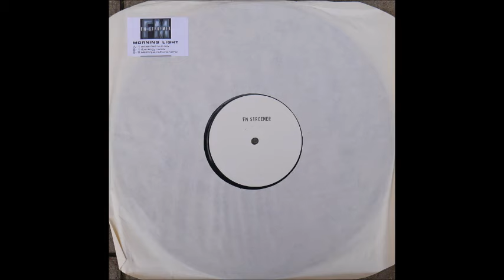Testpressing: FM STROEMER ‎– Morning Light (Green| 12", 2-sided | Extended Club Mix) 08:05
Testpressing: FM STROEMER ‎– Morning Light (Green| 12", 2-sided | Extended Club Mix) 08:05

Testpressing | Green
(12", 2-sided) / Vinyl Maxi Single

Label: Fuel Records ‎
Format: Vinyl, 12", Promo, 12", 2-sided
Land: UK
Genre: Electronic
Stil: House, Trance

FM STROEMER | Frank und Marcel Strömer
Lovebomb Productions Germany
100% Pure House - Cutting Edge Electronic House Music

"Morning Light"
written & produced by
FM Stroemer
for Lovebomb Productions Germany

FM STROEMER - Morning Light
1999 Label: FUEL Records/eastwest records/Warner Music Germany
2013 Label: Lovebomb Productions Germany